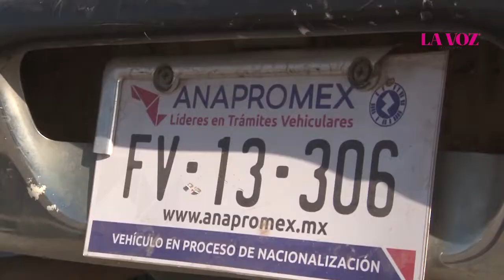Resumen de noticias del Martes 17 de Septiembre del 2019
ResumenDeNoticias Entérate de los hechos más relevantes del día con nuestro resumen de noticias

1. Localizan en el Valle a menores que salieron del DIF
2. Se aproxima regularización de autos "chocolate"
3.  Mexicalense Isaac Orejel triunfa en Mr. Olympia Amateur
4. Mujer intenta meter droga al Cereso de Mexicali